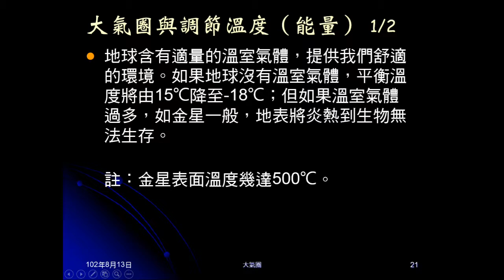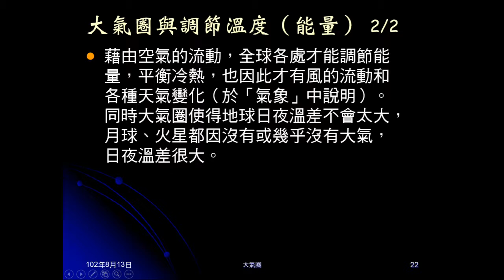1020813_大氣03：大氣圈的保護